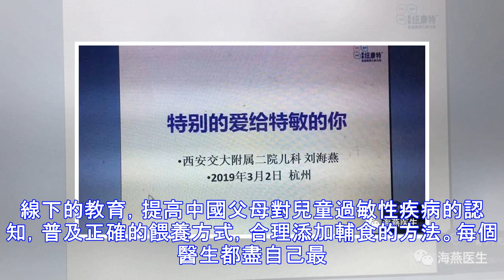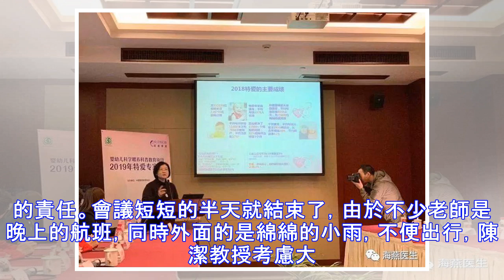周末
3月1日傍晚，一個小雨淅淅瀝瀝的天氣，我踏上了前往杭州的旅程，心情沒有受到天氣的任何影響，一路激動，因為這次又能和志同道合的同道們相聚，同時也有機會把2018年自己的心得和收穫與他們分享。3月2日上午，由中國醫葯教育協會主辦的嬰幼兒科學餵養科普教育項目-2019年特愛專家會在順利舉行。本次會議由中華醫學會兒科學分會臨床營養學組組長、特愛專家團團長陳潔教授主持，為大家帶來了“特愛-過敏寶寶營養成長規劃”公益項目一周年的回顧和2019展望。該項目自2017年4月啟動以來，為超過10萬個過敏家庭提供全程、全方位的專業呵護。“特愛過敏寶寶之家”不僅給過敏患兒家庭提供最專業的全程服務，還為臨床醫生更好地管理過敏患兒提供了有力的工具。本次會議，特邀了全國十餘位在過敏專業用心付出的愛心醫生，再次成為“特愛”項目的骨幹力量，並給他們頒發了證書，同時布置了2019年工作的任務，我有幸成為其中的一員。在陳潔教...